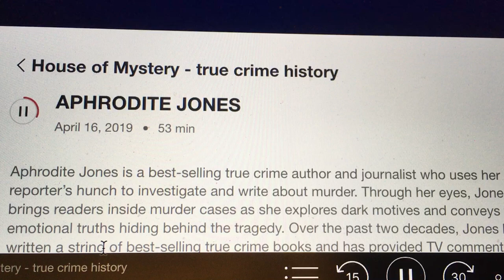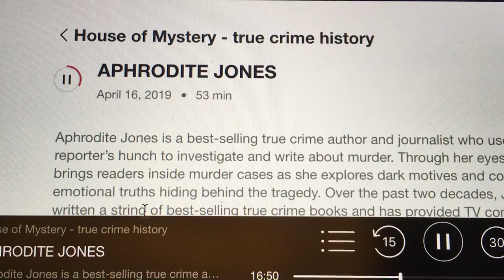APHRODITE JONES SAYS THAT SHE THOUGHT THAT MJ WAS GUILTY IN 1993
APHRODITE JONES SAYS THAT MJ WAS GUILTY OF SOMETHING IN 1993 IN THE JORDY CHANDLER CASE